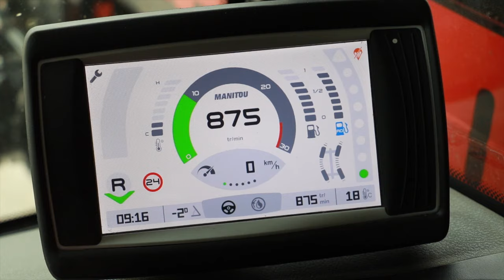Essai comparatif chargeurs télescopiques : Le Manitou MLT 741-140 V+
Le français nous a séduits par sa souplesse et son confort d’utilisation au quotidien. En cabine comme à l’extérieur, le souci du détail se fait sentir.